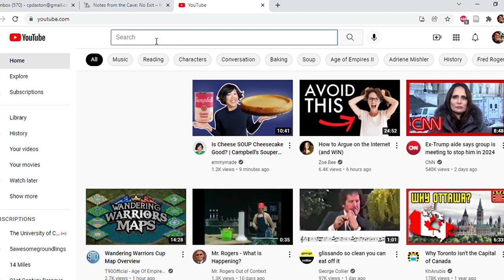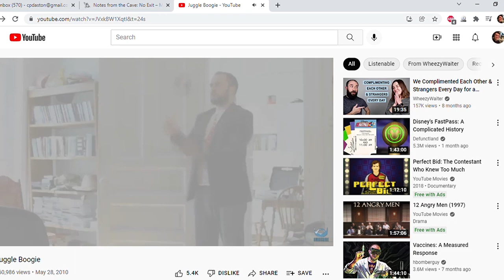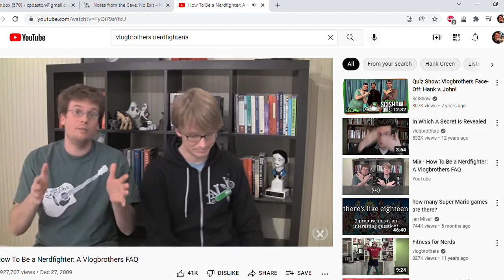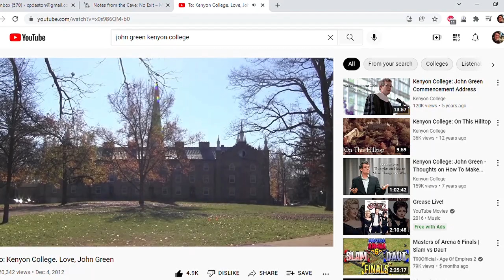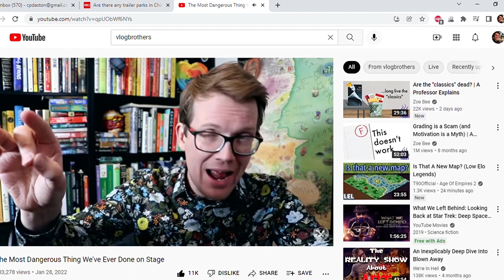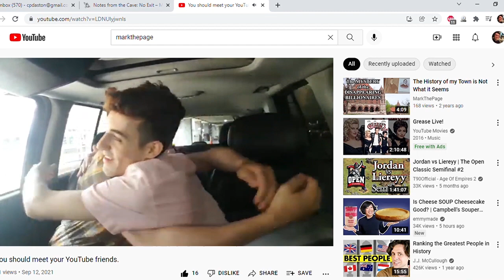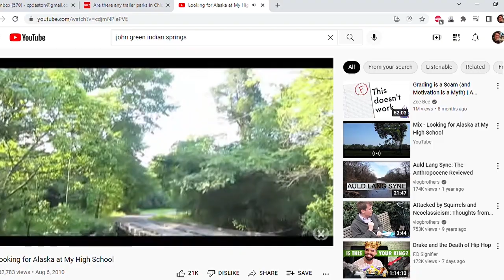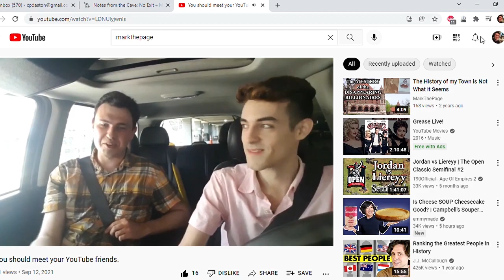Nerdfighteria, Reviewed (What I've learned from a Decade as a Nerdfighter)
The conceit of John Green's latest book, the Anthropocene Reviewed, is that a review of something is really a memoir. I've been a Nerdfighter for just over ten years now, so I wrote this review that turned into a memoir.

Thumbnail art by Endless Wonder Art (purchased during p4a 2021!): endlesswonderart.tumblr.com

(Videos from my old channel are omitted. Good luck finding those!)